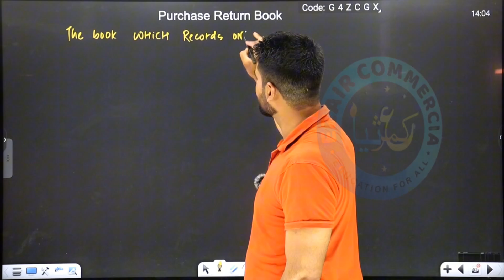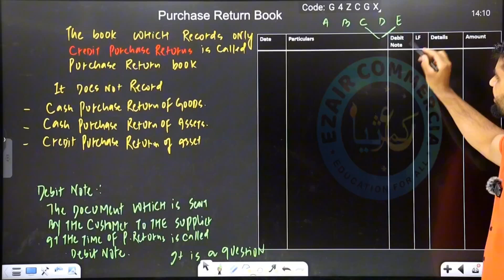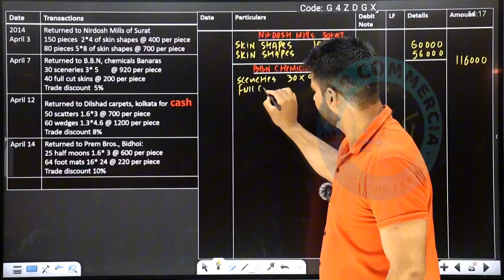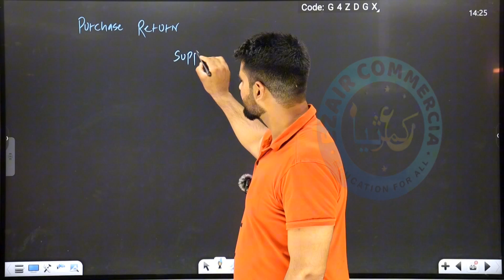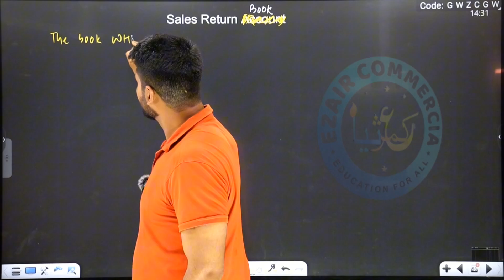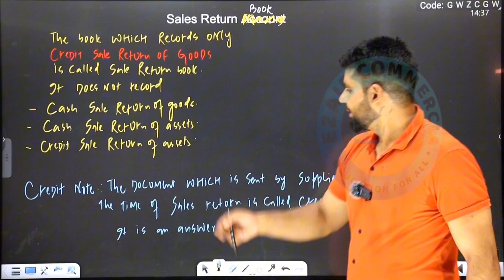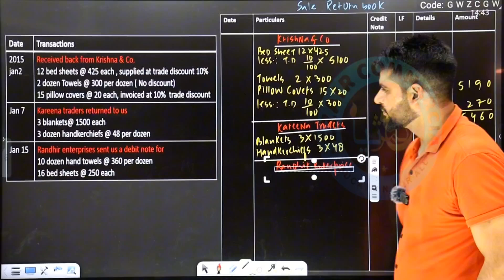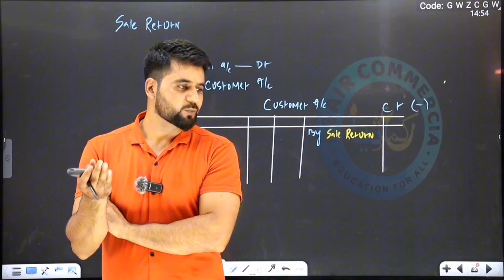subsidiary book | lecture 11 | purchase and sales return book | Hindi / urdu | Ezair Commercia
Define Subsidiary Books Subsidiary Books are the books that record the transactions which are similar in nature in an orderly manner. They are also known as special journals or Daybooks. In big business institutions, it is not easy to record all the transactions in one journal and post them into various accounts. So, for the easy and accurate recording of all the transactions, the journal is subdivided into many subsidiary books. For every type of transaction, there is a separate book.

Types of Subsidiary Books There are basically 8 types of subsidiary books that are used for recording different types of transactions. So, let us know the types.The 8 Subsidiary books are as follows:

1 Cash Book
2 Purchase Book
3 Sales Book
4 Purchase Return Book
5 Sales Return Book
6 Bills Receivable Book
7 Bills Payable Books
8 Journal Proper
Cash Book The first and most important subsidiary book is the cash book. It records all the transactions related to cash and bank receipts and payments. There are 3 types of cash books that are maintained by an organization.

 They are:Single Column Cash Book: A single column cash book is like a ledger account. It contains a debit side and a credit side. All Cash receipts are recorded on the debit side, and all the cash payments are recorded on the credit side of the cash book

Double Column Cash Book: Double Column Cash Book is the same as that of Single Column Cash Book; only an extra column of discount is added on both the debit and credit sides of the cash book. It records discounts allowed on the debit side and discounts received on the credit side of the cash book.

Triple Column Cash Book: Triple Column Cash Book contains all the columns of a double column cash book and also has an extra column for the bank

Purchase Book Purchase Book is a subsidiary book that is used to record all the transactions related to credit purchases. The purchases of the asset are never recorded in the purchase book.

Sales Book The Sales Book records all the transactions related to credit sales. The sales book cannot record the sale of assets.

Purchase Return Book The purchase return book, also known as the return outward book, is used to record transactions of all the returns made to the supplier. A debit note is issued against every return and is recorded in the Purchase Return Book

Sales Return Book The sales return book records all the transactions related to inward returns. It is also known as a return inward book. When the customer returns goods, a credit note is issued to the customer for every return, and it is recorded in the Sales Return Book.

Bills Receivable Book The Bills Receivable Book records all the transactions of bills drawn in favour of the business. The total of the bills receivable book is posted on the debit side of the Bills Receivable account

Bills Payable Book The Bills Payable Book records all the transactions related to bills that are drawn on the business and are payable by the business

Journal Proper There are certain transactions that cannot be recorded in any of the above-mentioned books; these transactions are termed miscellaneous transactions. So, the Journal Proper is used to record all the miscellaneous transactions. It includes transactions such as credit purchase and sale of assets, depreciation, etc